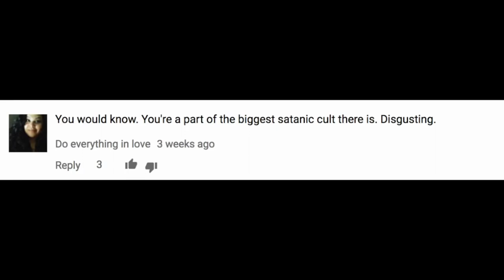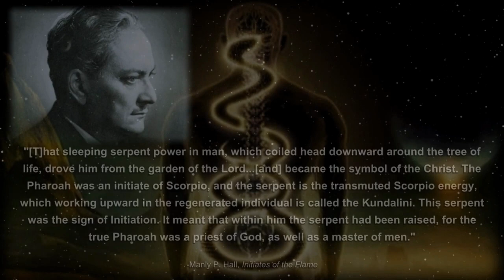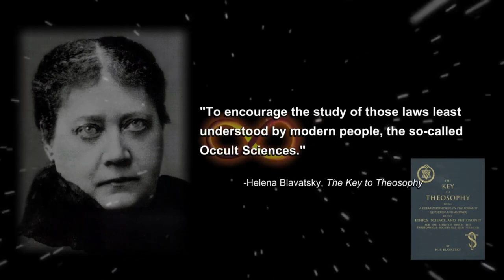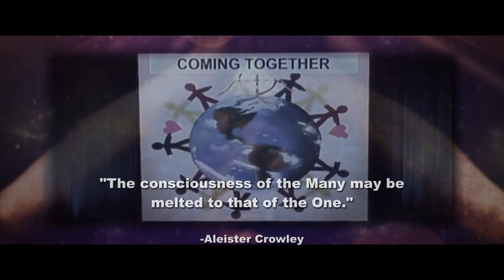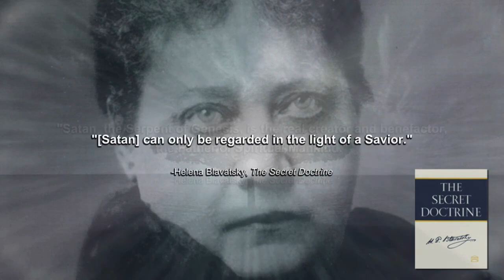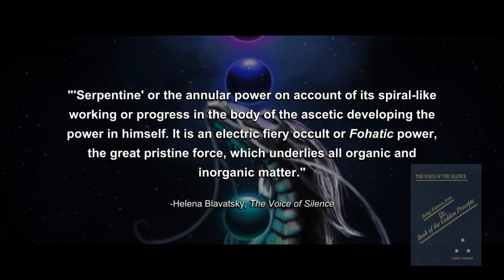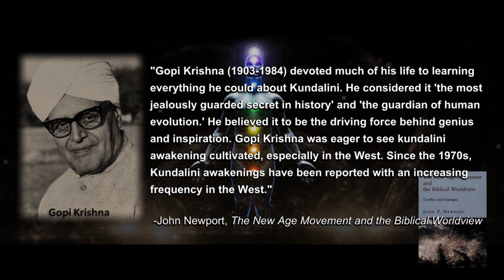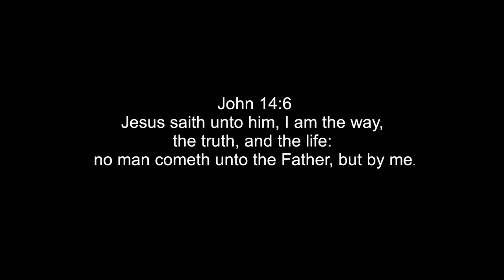Russell Brand a Trickster "illuminated" by Darkness - The New Age Flood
Proverbs 29:25
The fear of man bringeth a snare: but whoso putteth his trust in the Lord shall be safe.

Ephesians 6:12

2 Timothy 3:13
But evil men and seducers shall wax worse and worse, deceiving, and being deceived.

Matthew 24:24
For there shall arise false Christs, and false prophets, and shall shew great signs and wonders; insomuch that, if it were possible, they shall deceive the very elect.

2 Corinthians 4:4
In whom the god of this world hath blinded the minds of them which believe not, lest the light of the glorious gospel of Christ, who is the image of God, should shine unto them.

Isaiah 5:20

2 Timothy 3:8
Now as Jannes and Jambres withstood Moses, so do these also resist the truth: men of corrupt minds, reprobate concerning the faith.

1 Corinthians 6:9-11
Or do you not know that the unrighteous will not inherit the kingdom of God? Do not be deceived: neither the sexually immoral, nor idolaters, nor adulterers, nor men who practice homosexuality, nor thieves, nor the greedy, nor drunkards, nor revilers, nor swindlers will inherit the kingdom of God. And such were some of you. But you were washed, you were sanctified, you were justified in the name of the Lord Jesus Christ and by the Spirit of our God.

Matthew 21:42
Jesus said to them, “Have you never read in the Scriptures:

this was the Lord's doing,
    and it is marvelous in our eyes’?

Ephesians 2:2
Wherein in time past ye walked according to the course of this world, according to the prince of the power of the air, the spirit that now worketh in the children of disobedience

2 Thessalonians 2:7
For the mystery of iniquity doth already work: only he who now letteth will let, until he be taken out of the way.

1 Corinthians 15:1-4
the gospel I preached to you, which you received, in which you stand, and by which you are being saved,
if you hold fast to the word I preached to you—unless you believed in vain.
For I delivered to you as of first importance what I also received: that Christ died for our sins
in accordance with the Scriptures, that he was buried, that he was raised on the third day in accordance with the Scriptures

Romans 10:13

Psalm 118:8
It is better to trust in the Lord than to put confidence in man.

John 3:3-6
Nicodemus saith unto him, How can a man be born when he is old? can he enter the second time into his mother's womb, and be born?
Jesus answered, Verily, verily, I say unto thee, Except a man be born of water and of the Spirit, he cannot enter into the kingdom of God.
That which is born of the flesh is flesh; and that which is born of the Spirit is spirit.

1 John 2:15-17
Do not love the world or the things in the world. If anyone loves the world, the love of the Father is not in him.
For all that is in the world—the desires of the flesh and the desires of the eyes and pride of life—is not from the Father but is from the world.
And the world is passing away along with its desires, but whoever does the will of God abides forever.

I do NOT hate Russell, I only try show what the "New Age" is about, and I would love to see Russel repent and come to the knowledge of the Truth, that is The Lord Jesus Christ.